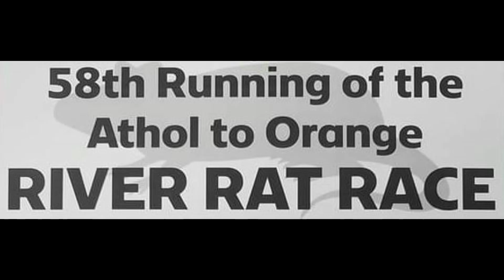RRR Practice Warm Up for a few Canoes 2023-04-08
This canoe race runs from Athol to Orange Massachusetts along the Millers River In April.  Here is some of the warm up efforts just prior to the race start, just down stream of the Main Street Bridge in Athol.

In 2023 there were was about 180 non-professional (under 18 feet long) canoes of various categories.